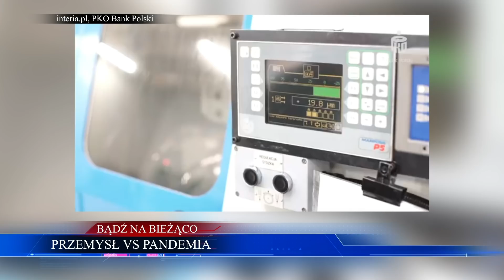Skarbówka MA PROBLEM! Decyzje NA KORZYŚĆ POLAKÓW | WIADOMOŚCI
FISKUS WYROZUMIAŁY DLA PRZEDSIĘBIORCÓW
00:29
PRZEMYSŁ VS PANDEMIA
04:26
CZY METR DYSTANSU JEST BEZPIECZNY?
07:45
WESELA W CZASIE WIRUSA
10:02

ZOSTAŃ PATRONEM!

LUB
LUB
Wpłacaj miesięcznie dowolną kwotę na konto: